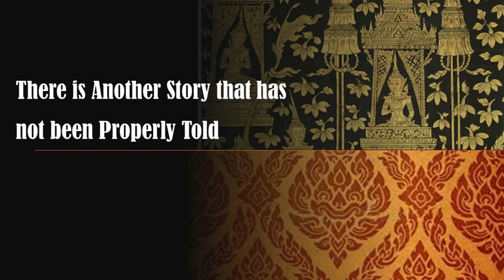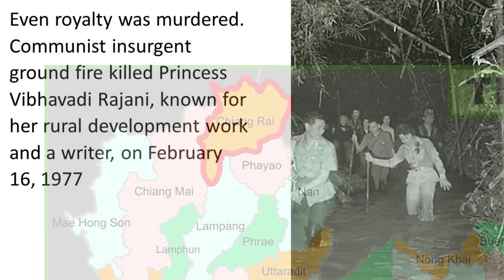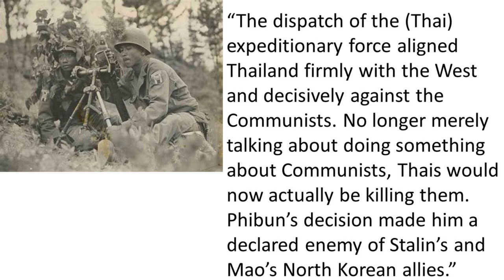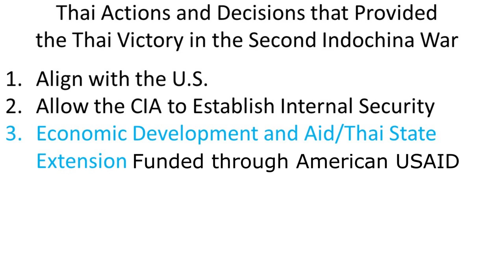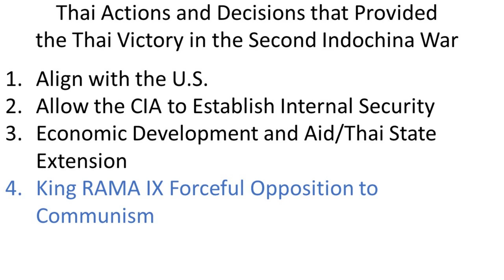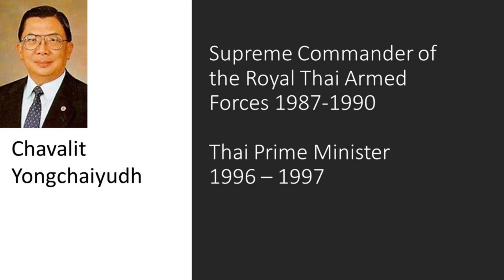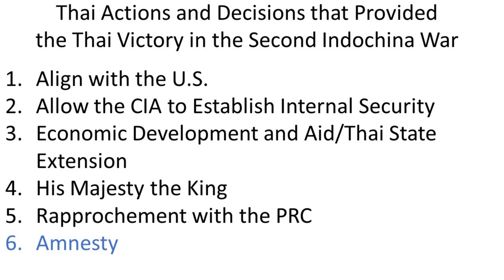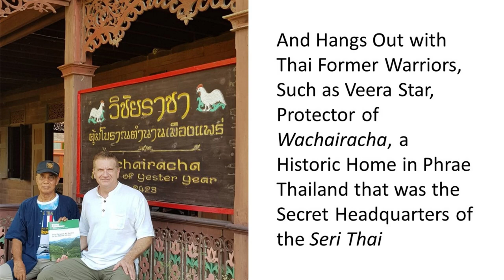How Thailand Won the Second Indochina War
“How Thailand Won the Second Indochina War” tells the story of how Thailand became the only country on Peninsula Southeast Asia to repulse communism and is 46:24 minutes in length.   This video outlines and discusses the specific actions the Thai took to win the war. I think you will find it insightful and entertaining, it contains many old pictures and rare photos.
Opening
Narrative Introduction 1:18
Communist Threat 8:11
Align with U.S. 11:18
CIA Builds Security Structure 17:37  (NOTE: THE PHOTO OF KENT DAVIS AND BILL LAIR AT 20:05 IS MIS-DATED AS 2016, IT SHOULD READ 2006)
Economic Development 20:14
Thai King Contributions 26:39
Rapprochement with PRC 29:35
Amnesty 34:04
Closing 35:05

Dr. Richard Ruth “Why Thailand Takes Pride in the Second Indochina War”